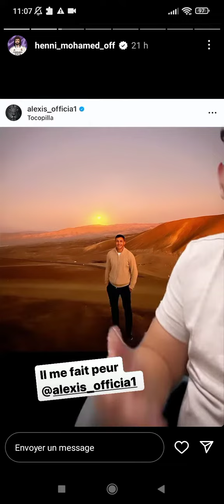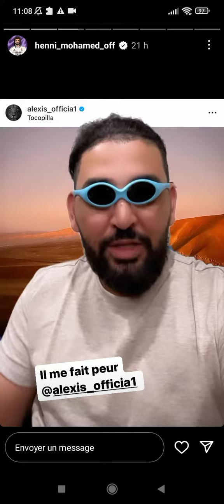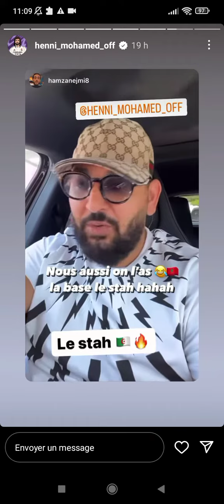Mohamed Henni "Le Stah"